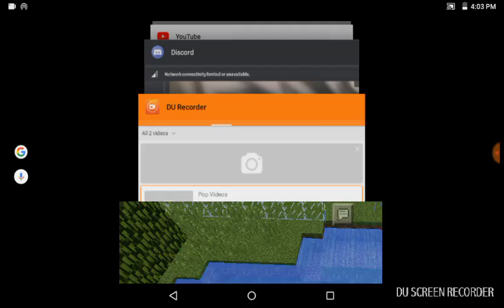Minecraft The Hunger Games/... With friend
Hi guys sorry that episode 3 of my survival series didn't go out well
Something happened during the recording but I managed to get this episode for you guys so I hope you all will enjoy the video and if you do plz subscribe to my channel like the video and comment down below on what you guys think and I will see you all later bye bye